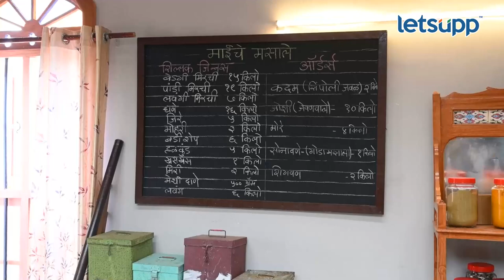Sharvani Pillai Video | पल्लवी हळवी, धांदरट की सरळ-साधी... | LetsUpp Marathi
येत्या 3 ऑक्टोबरपासून सोनी मराठी वाहिनीवर 'खुमासदार नात्यांचा गोडा मसाला' ही नवी मालिका सुरु होत आहे. दरम्यान मालिकेत ‘पल्लवी’ पात्र साकारणाऱ्या शर्वाणी पिल्लईसोबत लेट्सअपने संवाद साधला होता.